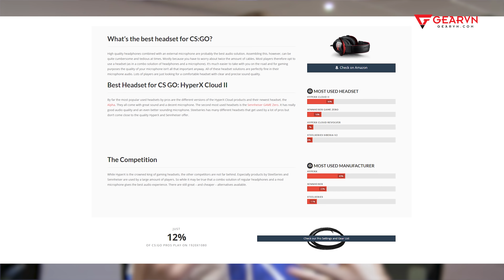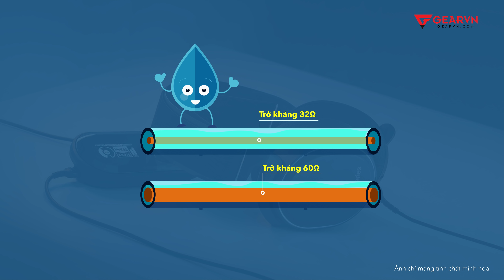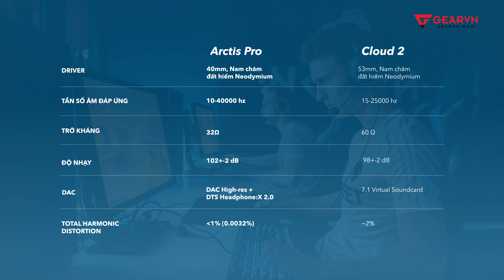Tai nghe dùng nhiều nhất tại giải PUBG PGI 2018 có gì đặc biệt?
Đâu là sản phẩm tai nghe được dùng nhiều nhất tại giải đấu PUBG thế giới PGI 2018 và lí do được đại đa số game thủ dùng nó mà không dùng các sản phẩm tai nghe khác?

😍 Địa Chỉ:
Showroom HCM 1: 78-80-82 HOÀNG HOA THÁM, Q.TÂN BÌNH
Showroom HCM 2: 189 CỐNG QUỲNH, P. NGUYỄN CƯ TRINH, QUẬN 1
Showroom HN: 37 NGÕ 121 THÁI HÀ, Q.ĐỐNG ĐA